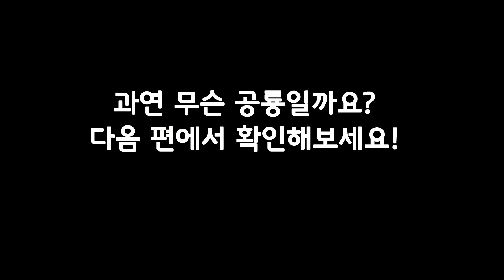프테로닥틸루스 | 전설의 발굴단 #39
날개 발가락 공룡! 프테로닥틸루스의 뼈가 발견되었어요!